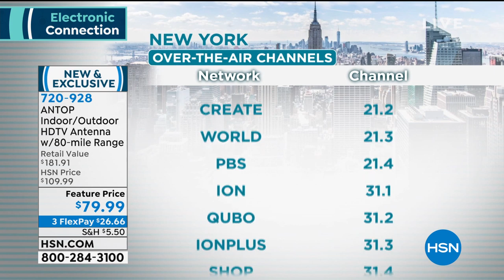ANTOP AT406BV Indoor/Outdoor 80mile Range HDTV Antenna w...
ANTOP AT406BV Indoor/Outdoor 80mile Range HDTV Antenna with Voucher
Watch TV for free with this ANTOP HDTV antenna! This FlatPanel Mini Big Boy offers multidirectional reception and clean contemporary design, and it allows you to mount it in a variety of locations outside of your home on the roof, on a balcony or a pole. Or place it indoors, in your attic or on your table. It supports HDTV, 1080P TV and 4K Ultra HD, and is compatible with all TV converter boxes and digital TVs. There are zero monthly fees, and no subscription needed. It's as simple as plugging the antenna into your TV, performing a channel scan, then kicking back to enjoy a variety of free broadcast channels!

    ANTOP AT406BV HDTV antenna
    Power inserter with Smart Switch
    AC/DC power adapter
    33' Coaxial cable
    Indoor stand
    Pole mounting kit
    Instruction/User manual

Bundled Goodies

    Avanquest Fun Suite Essentials 5 voucher which includes 3month subscription to Pandora Premium 3month subscription to Lifetime Movie Club 1year premium service to TV Listings by TV24 and $29.97 Promo Credit to Curiosity Stream Premium 4K
    HSN/QVC channel info guide insert

    Install the antenna as high as possible and near a window for better reception.